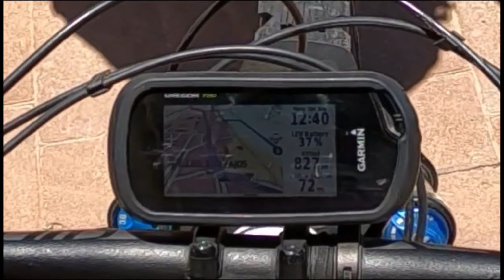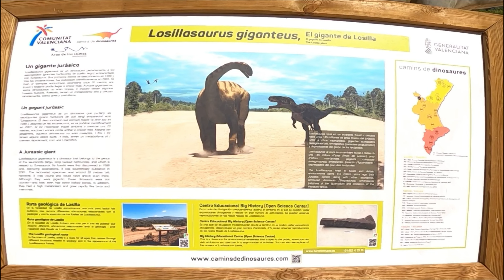Sendas x 🦕 ARAS 🦕 DE LOS OLMOS🦕 ENDURO BTT MTB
07/07/2022
Ruta en bicicleta eléctrica de montaña. e Bike. e MTB.

- Juan Fuentes Paterna - Valencia - Spain
En compañía de RafaBa, JuanGo, JulioCa, AmadorGa, JCarlosPe.